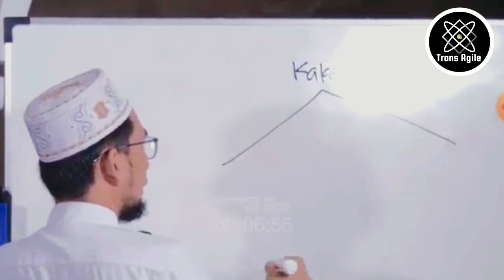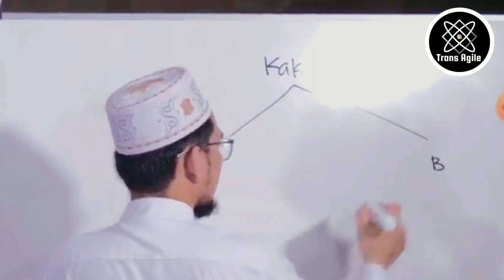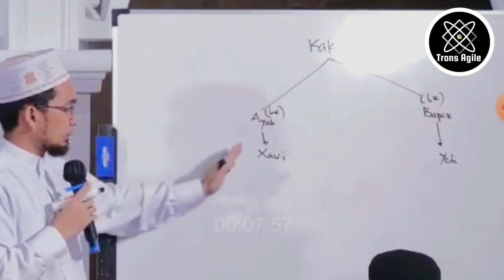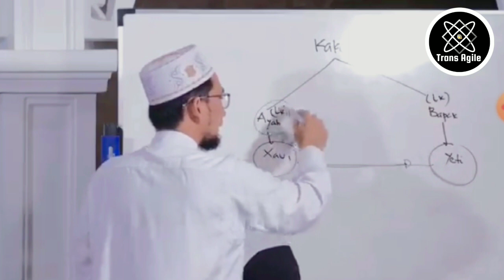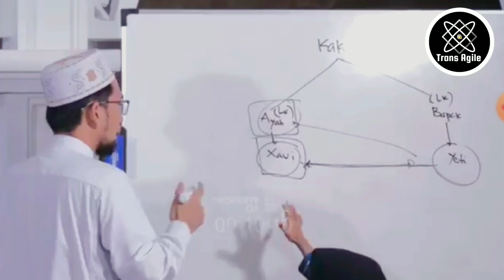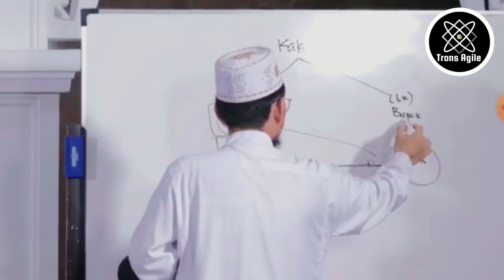Hukum Menikahi Sepupu. Kajian Ustadz Adi Hidayat.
"Hukum Menikahi Sepupu "
Kajian Ustad Adi hidayat, Lc. MA